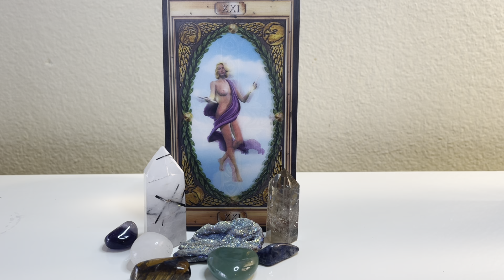Clearing Blocks to an Amazing 2022! soulclearing spiritualhealing clearingblocks #2022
Hi everyone thank you for visiting my channel. :) Today I am doing a clearing for you all to clear away all the residual blocks of 2021 so we can create a more positive 2022.